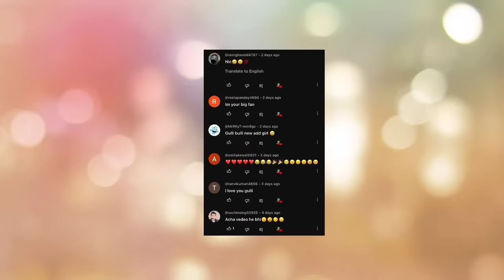gulli bulli alien attack | gulli bulli cartoon | allien attack | make joke horror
Jason
Khooni Pig
Evil Nun
Granny
Grandpa
Ice-Cream Man Rod
Rod's Father
make joke of horror,
horror story,
gullu gullu,
gulli gulli cartoon,
bully bully,
horror stories,
gulli,
guli guli,
Mahak Meet,
Free Fire,
गुल्ली गुल्ली,
make joke horror,
bulli bulli,
gulli gulli,
gulli bulli,
gulli bulli dance,
scary teacher,
hello neighbor,
Horror Stories
Scary Stories